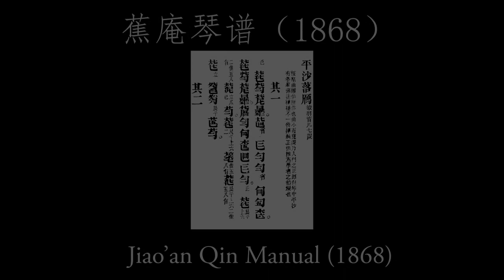平沙落雁 - 张子谦 Wild Geese Descend on a Sandbank - Zhang Ziqian | Scrolling Qin Score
平沙落雁
蕉庵琴谱（1868）
张子谦
原创动态古琴谱

Wild Geese Descend on a Sandbank
Ping sha luo yan
Jiao'an Qin Manual (1868)
Zhang Ziqian
Scrolling qin manual video